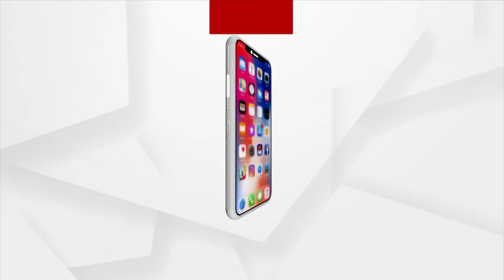Sata Katha || ଘାଇ ଭାଙ୍ଗିଲେ ଉମା !